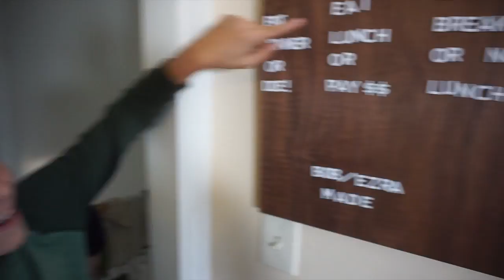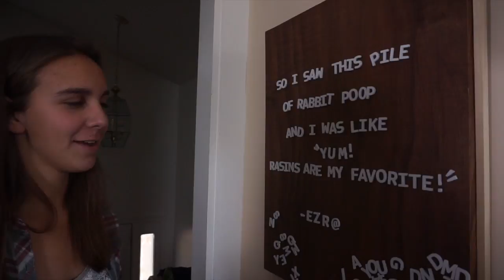WORLDS BIGGEST HOSTESS SNOWBALL! ~WORLDS BEST CHEF!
We get to spend time in the kitchen of the WORLDS BEST CHEFF!  Ashlee Marie Cakes!  Ashlee Marie shares with us just a bit of the magic that come come out of her kitchen!  Ashlee Marie really wants to make home made Hostess Snowballs, but we convince her that it would be much more fun to make the WORLDS BIGGEST Hostess snowball!  It wasn't very hard to talk her into it!  Everyone gets to help but dad dose most of the snitching!  You won't believe how big this snow ball gets at the end and how good it taste! Thanks Ashlee Marie for a great (big) cooking experience!

EVERY ADVENTURE TOGETHER! That has been our families goal since the night Brandon Proposed.  Life is full of adventure. Of course we LOVE the Big Epic Opportunities, but small, everyday moments are what we treasure most! We want you to come on EVERY ADVENTURE TOGETHER with us!

Teaching our kids to recognize, appreciate, build memories, and FIND ADVENTURES everyday is our true passion. It’s even painted on our Family Adventure Van…just trying to open the door on that thing is an adventure!

At Adventures of 7, we don’t just take ‘Trips’, we take ‘Expeditions.’ We don’t have ‘Homework,’ we have ‘Research,’ and we don’t do ‘Laundry,’ we ‘Explore’ the contents of our kids pockets!

By Working Hard, Playing Harder, Dumb Luck, and just Plain Stupidity, we help our kids Find Adventures in the Big, Epic moments of life, and the simple daily grind.  Plus, we do it all on a dime. Our family has been living with NO Debt for the past 7 years, and we find ways to do all the things we love, and all the things we want to try, in affordable ways.

Join us, and share with us, as we Find Adventures Every Day!

Brandon: Dad - Expedition Leader - Stunt Man - Treat maker

​Hollie:  Mom - Slime Maker - Parody Writer - Horrible Cook

​Macey:  15 - Driver - Runner - Best Big Sister Ever - Artist

​Kimber: 13 - Teenager - Inventor - Creative - Climber - Messy

​Ezra:  11 - Soccer Player - Free Runner - Comedian - Stunt Kid

​Brecken: 9 - Dancer - Secret Note Writer - Bike Rider - Happy

​Cruzer: 7 - Flower Picker - Mom Helper - Tree Climber - Cowboy

Cameras and Equipment we use:
Sony a5100
Mavic Drone
We love the things we get to do together, like hiking, skiing, boating, sledding, and even Movie reviews!  We explore the world around us, and try to teach our kids to try new things.  From strange foods, to new sports, or new countries, we share experiences to build bravery and confidence in our children…and in us as parents too!  We love to rappel, rock climb, paddle board, tube We love mountaineering, cave exploration (spelunking!)…Have I missed anything?

We use unique experiences, like treasure hunts, to keep our exploration fun and exciting.  We like to have down time in interesting places.  Lounging on the beach between surfing and boogie boarding, skipping rocks on the river while we skim board and white water raft, and singing campfire songs with s’mores during tent camping or RV trips.

In our Ford Adventure Van, we have driven to all 49 states….We’re only missing Hawaii! We love traveling, and taking road trips to everywhere.  We’ve lived in 7 states, moving every 1-2 years, and currently have our home base in the Southern Utah, St. George, area of the world!

For extra fun we throw in Family Challenges, a little slime, a little puke and vomit, and a lot of Comedy, humor, with the occasional funny song parody.

Comment on our videos, and let us know what you want to see our family try next!  A family challenge?  Travel to a new place? Learn a new skill?  We are up for pretty much anything, and always looking for inspiration for our next Adventure.  Join our adventures across social media!